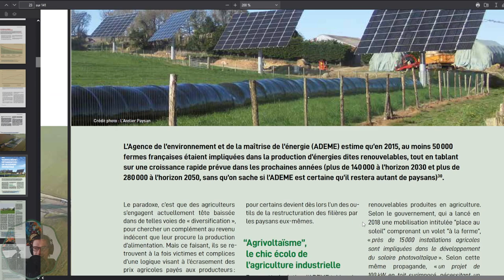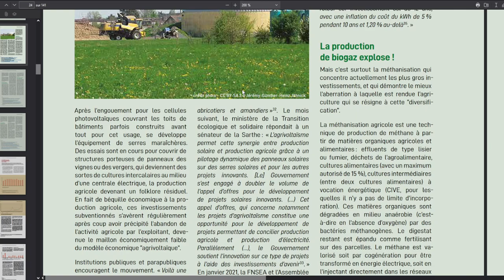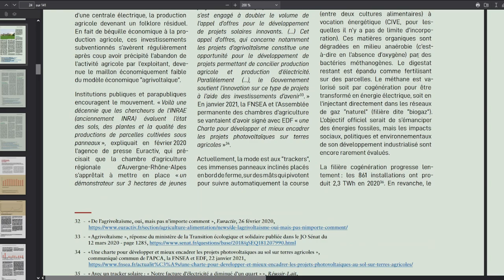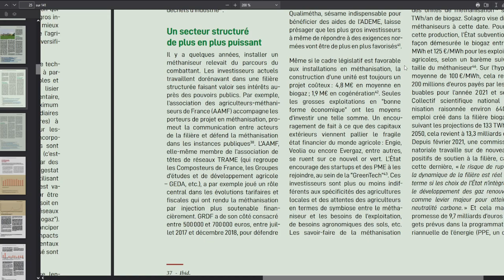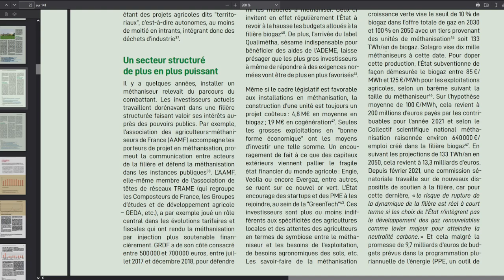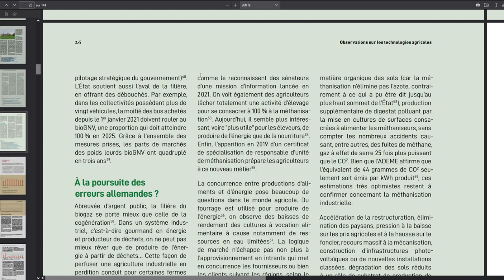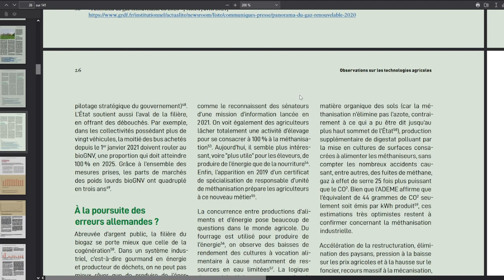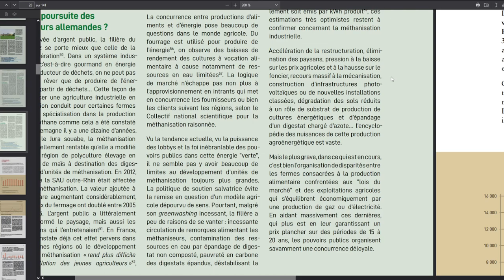Agrivoltaisme et méthanisation : le grand remplacement de l'agriculture française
Lecture du 1er rapport "Observations sur les techniques agricole"